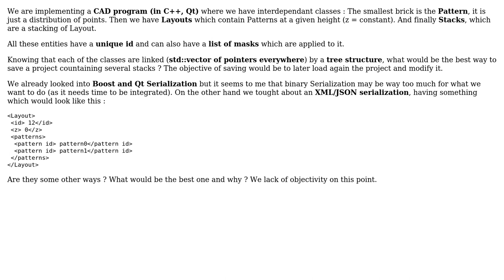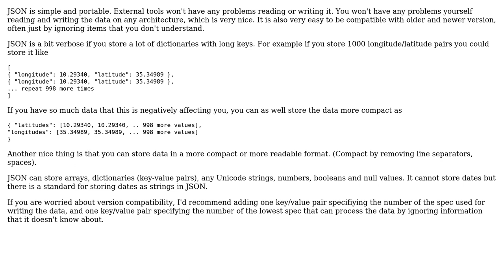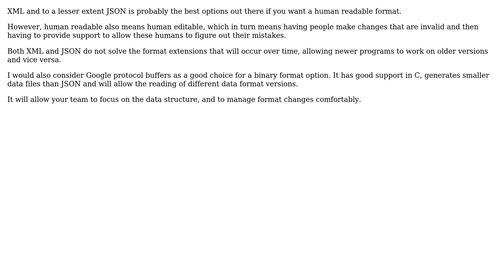What is the best way to save data of a C++ Program s Binary vs JSON serialization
Software Engineering: What is the best way to save data of a C++ Program ? Binary vs JSON serialization

With thanks & praise to God, and with thanks to the many people who have made this project possible! | Content (except music & images) licensed under CC BY-SA | Music | Images & others | With thanks to user Michael Shaw user Martin Ba user GrandmasterB user gnasher729 user ElevenJune user Doc Brown and the Stack Exchange Network Trademarks are property of their respective owners. You are responsible for your own actions.